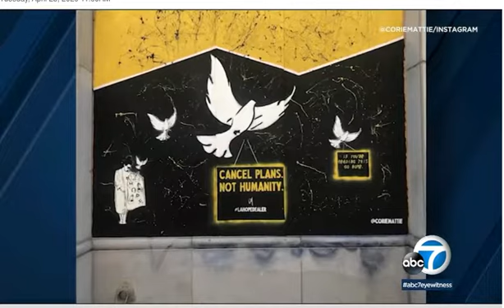ABC7 - Let's Paint the Town